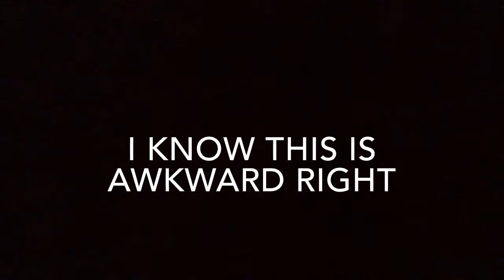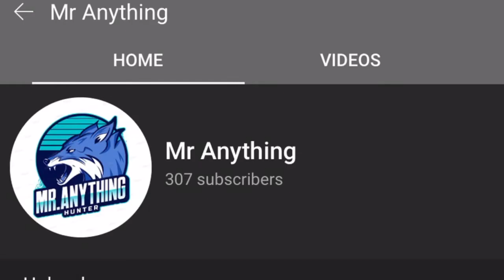face reveal!...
Yes!yes!yes! We did it! We have reached 300 subs it is time for the official face reveal! (:*
This is the official face reveal of mr anything
Like if u want to
And coment if u want to